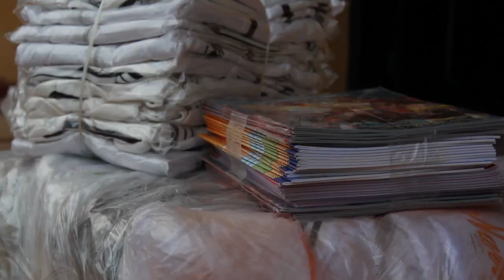Speed Painting Vietnam Kid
Hey guys! I'm San, 14 years old, just wanted to let you know that i made this video all by myself ( filming / painting...) , I painted a portrait of a kid from the far away mountains of Vietnam. With a group of few people, we went up there for charity, bough these kids clothes, books to study and helped schools raise up libraries. hope you enjoy ! :))))))))